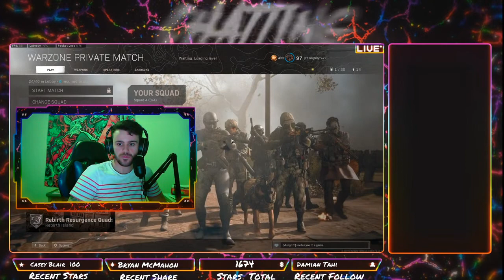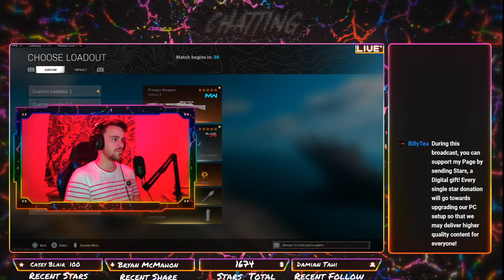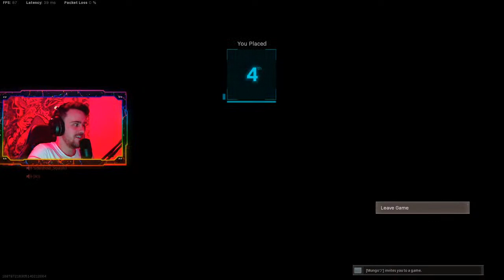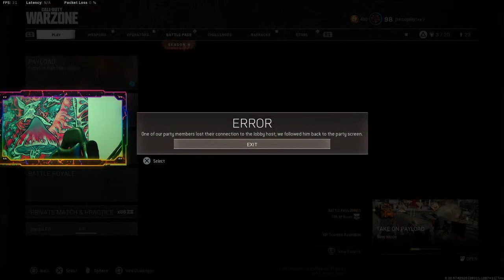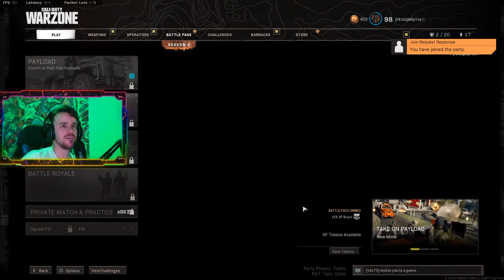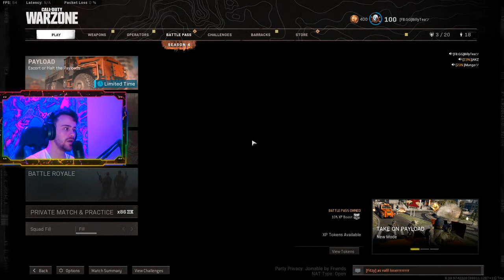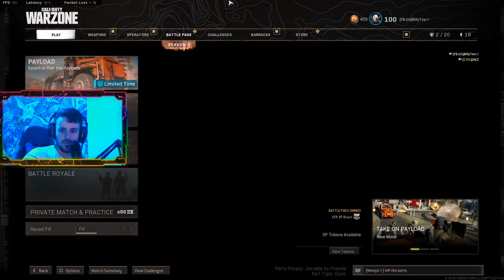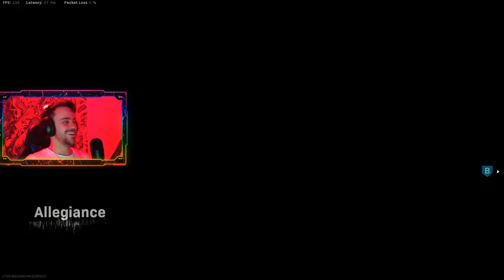(Aus) The Unbeatables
Join Billy and the boys from Z3N as they prove that they are the some of the best of the best.

Rebirth Island is the ULTIMATE TEST OF SKILL for any warzone player, PROVE ME WRONG!!😝Can we SMASH our Win Streak?🤔